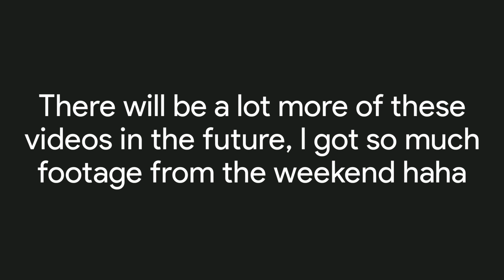Turboprops at Manchester | Planespotting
Hello there! Today I went to Manchester Airport to planespot at the Aviation Pub and the RVP and boy oh boy did I get a lot of footage! I'll start off the long chain of planespotting videos by showing you  some of the turboprops I saw!